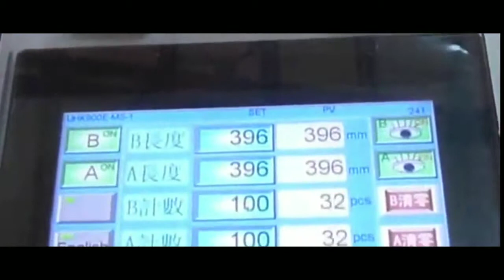DEGA Nylon/Shopping Bags making Machine Special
A special type of nylon/shopping bags making machine with Auto folding and packing) and few other special features.